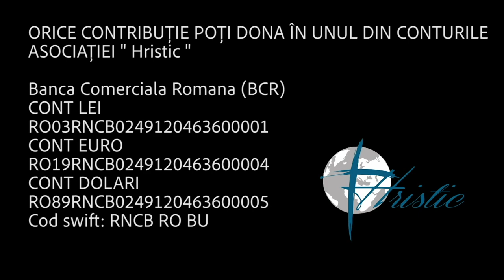Dialog Hristic - Onisim Botezatu - Misiunea: Se mai practică ?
Prinși între 4 pereți, am uitat de marea trimitere făcută de Domnul Isus, ucenicilor Lui. În calitate de ucenici ai Lui, astăzi trebuie să ieșim din confortul personal, găzduit de pereții clădirilor unde ne adunăm, și să facem mai mult. Ce putem face? Cum și unde să fim misionari?  pastorul Onisim Botezatu (pastor al bisericii Bethleem - AR) ne prezintă importanța misionării, dar și câteva idei de misionare chiar și pe timp de pandemie.

Video by : Alin Felehertz

ORICE CONTRIBUȚIE FACE DIFERENȚA. DONEAZĂ ÎN UNUL DIN CONTURILE ASOCIAȚIEI „HRISTIC” , PENTRU A CONTRIBUI LA LUCRAREA PE CARE O FACEM.

      Banca Comercială Română (BCR)
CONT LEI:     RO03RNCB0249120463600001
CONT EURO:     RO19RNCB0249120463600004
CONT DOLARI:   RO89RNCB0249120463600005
  Cod SWIFT: RNCB RO BU

VĂ MULȚUMIM PENTRU RUGĂCIUNILE ÎNĂLȚATE PENTRU NOI, DAR ȘI PENTRU IMPLICAREA FINANCIARĂ! DUMNEZEU SĂ VĂ BINECUVÂNTEZE!